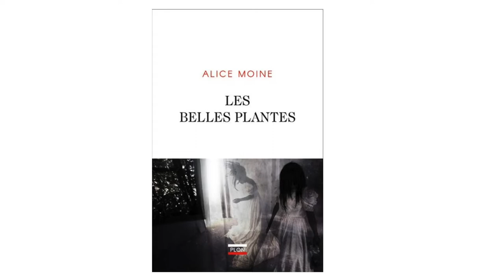Château de Lavigny - Résidence internationale pour écrivains - Alice Moine Lecture août 2022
Lecture de la romancière française Alice Moine en résidence au Château de Lavigny en août 2022.
Alice Moine lit ici un extrait de son dernier roman "Les Belles Plantes" (Plon 2021), ainsi qu'un extrait de son troisième roman "Les Fluides" (Belfond 2020).

Alice Moine partage son temps entre l’écriture de textes littéraires et le montage de films. Après une formation scientifique, elle intègre l'Atelier Scénario de La FÉMIS à Paris. Elle est l’auteure d’un roman choral Faits d’Hiver (Kero, 2015), d’un thriller psychologique La Femme de Dos (Serge Safran, 2018) ainsi que de deux romans de l’intime - Les Fluides (Belfond, 2020) et Les Belles Plantes (Plon, 2021). Son prochain roman Mère Nature abordera le thème de la médicalisation des naissances en France dans une veine écoféministe (Plon, janvier 2023).
En 2020, elle a réalisé son premier court-métrage et travaille actuellement à l’adaptation cinématographique de son roman « les fluides ».